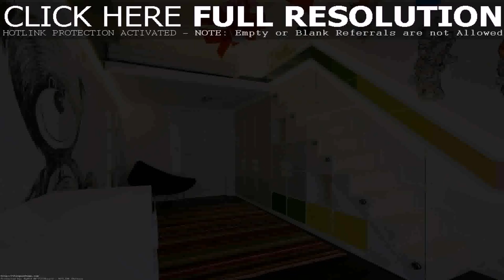Loft Interior Design Ideas (see description)